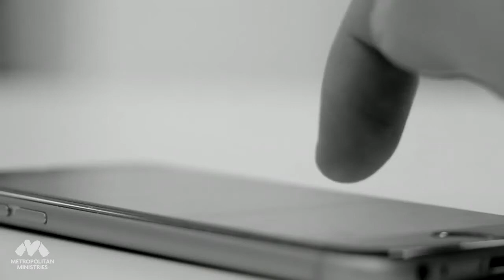Yvette's Story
When we first met Yvette, she was living on the streets of Tampa Bay. With only a rolling suitcase and a mat to sleep on, she began to lose hope. She braved the scorching heat, rain, and dangers the night posed as a single homeless woman. She desperately needed her prayers for a fresh start answered. That’s when she found Metro.

Now living in her own apartment, Yvette has you to thank